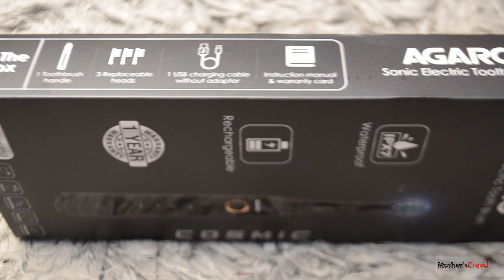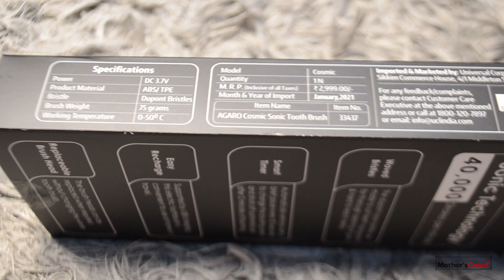AGARO Sonic Cosmic Electric Toothbrush | REVIEW | सबसे अच्छा इलेक्ट्रिक टूथब्रश | Best Brush of 2021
This is Best Electric Toothbrush to buy in India. This brush is among the Top 5 Best Electric Toothbrushes of 2021.

AGARO Cosmic Plus Toothbrush uses advanced sonic technology, vibrating at a frequency of 40,000 strokes per minute, that pulses water between teeth, and its brush strokes break up a plaque at more than 3X the efficiency of a manual toothbrush. The W-contoured DuPont Nylon bristles fit the shape of your teeth, making it easy to clean hard-to-reach areas.

⭐️5 Cleaning Modes

White: Effectively removes surface stains to whiten teeth
Clean: Exceptional everyday cleaning
Polish: Brightens & Polishes your teeth
Sensitive: Gently cleans teeth & gums
Massage: Lightly massages your gums

⭐️W-type brush head

W-type brush head gently and effectively removes surface stains. The densely arranged central descaling bristles will give your teeth a 2X brightening effect in just two weeks

⭐️2-Min Smart Timer

Built-in 2 minutes tooth brushing timer encourages you to achieve the dentist-recommended time, and with interval pause every 30 seconds, always let you know when to replace the brushing area to encourage a healthy brushing habit.

⭐️Be travel-ready

USB charging cable- Safe, fast, and lasting. A full 4 hours charging can provide up to 25 days (2 minutes / 2X a day). Can be charged via a PC port, phone adaptor, or even power bank.

⭐️You can buy Agaro Electric Toothbrush from the given links below-⤵️